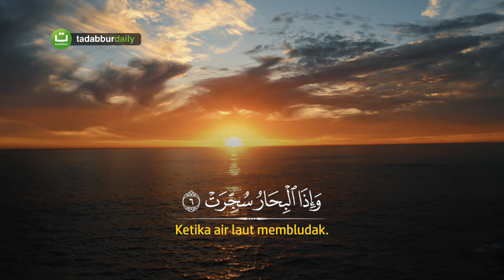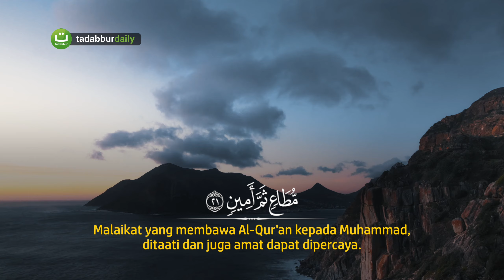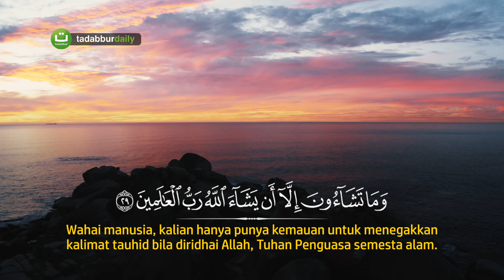Surah At-Takwiir سورة التكوير - Said Al Khatib | Tadabbur Daily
Surah At-Takwiir سورة التكوير
Oleh Imam Merdu Said Al Khatib